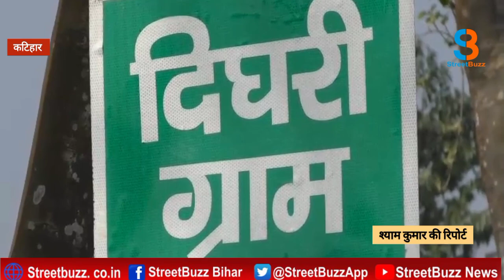29.71 करोड़ की लागत से बना वृहद आश्रय गृह:कटिहार में कल मुख्यमंत्री करेंगे शुभारंभ |STREETBUZZ NEWS